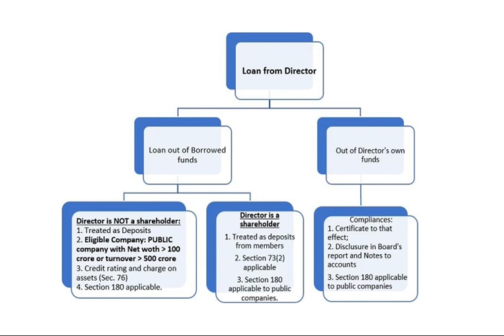Loan from Director,ROC,Company Law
Treatment of Loan from Director